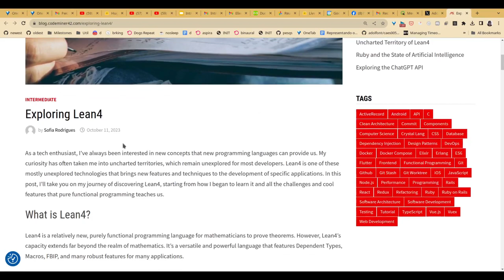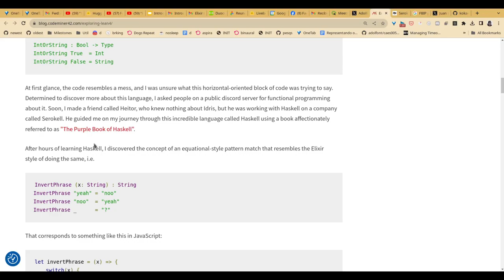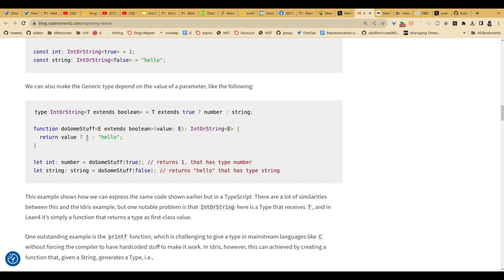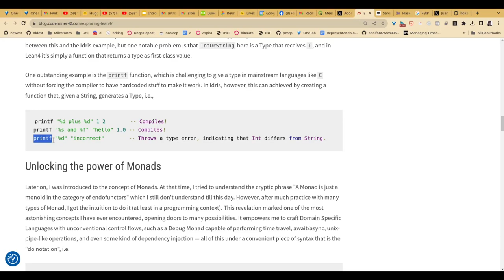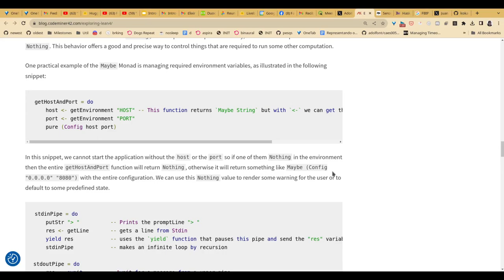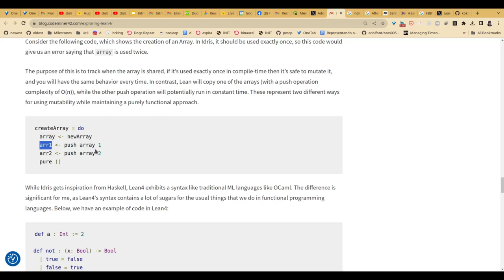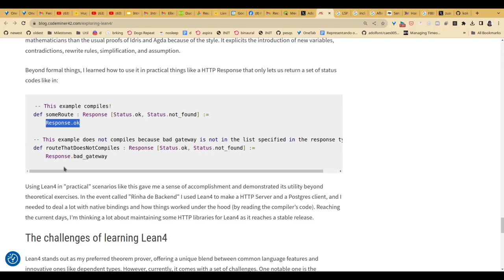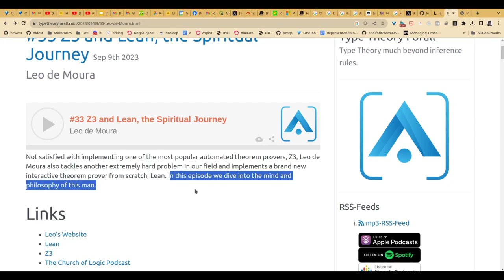“Exploring Lean4”, de Sofia Rodrigues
Neste vídeo eu li e comentei o texto “Exploring Lean4”, de Sofia Rodrigues que descobri através deste tweet e por eu seguir Sofia